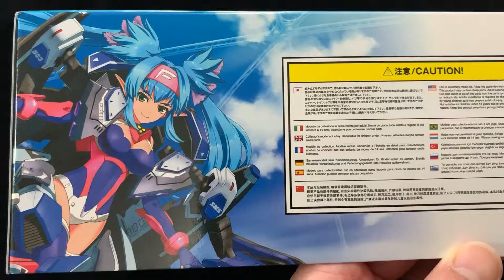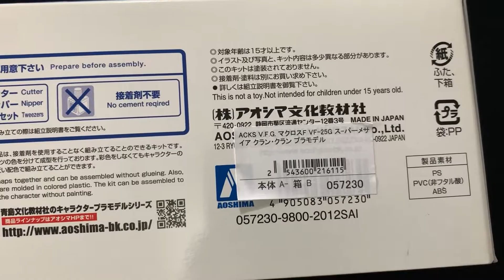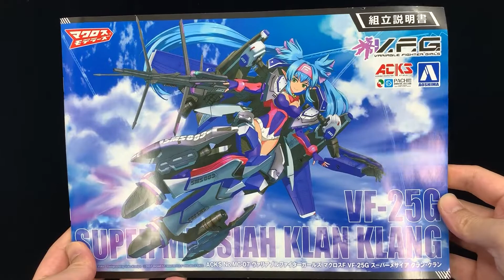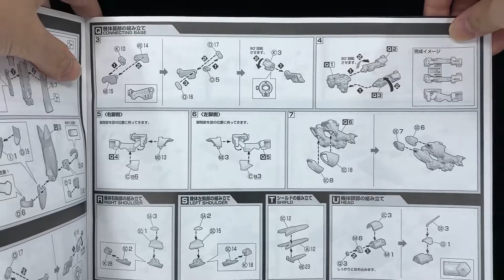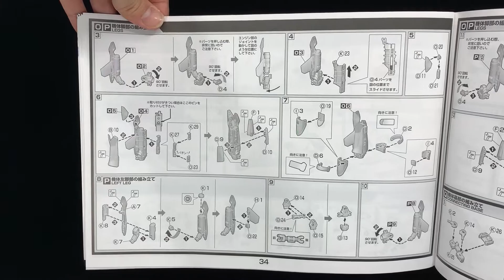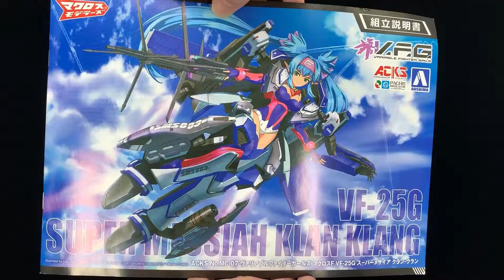[玩具開箱] AOSHIMA 模型 VARIABLE FIGHTER GIRLS MACROSS F VF-25G Super Messiah 格蘭·葛蘭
AOSHIMA 模型 VARIABLE FIGHTER GIRLS MACROSS F VF-25G Super Messiah 格蘭·葛蘭